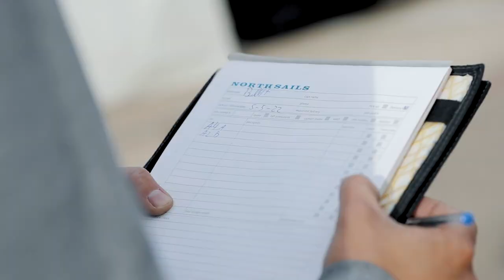Behind the Scenes at North Sails Gosport | Europe's Largest Sail Loft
This episode of Behind the Scenes showcases the team and talent based in Europe's largest sail loft. Located in the maritime south-coast of England, North Sails Gosport pulls double duty; it's a hub of local sailing activity and is one of seven worldwide manufacturing sites. And while the facility is impressive, the team is an exceptional collection of championship sailors, sail designers, and master sailmakers.

The dynamic and growing team features a Volvo Ocean Race winner, Olympic medalists, and multiple World and National One Design champions. The North Sails Gosport team is not only knowledgeable and passionate about sailing, but highly skilled sailors that have their finger on the pulse of our sport.

Opening its doors in 2015, this modern sail loft is purpose-built to specialize in superyacht sails. However, Gosport is more than just superyachts; the loft has become known for its diversified offerings, state-of-the-art technologies, and equipment.

As a flagship facility, Gosport enables North to remain at the forefront of sail technology, innovation, and manufacturing. With a unique combination of enthusiastic young professionals who care about being the best in the industry, the team is focused on customer service and creating the best products available for all sailors. The entire crew in Gosport approaches every challenge and opportunity with unrivaled professionalism and passion, and it shows.